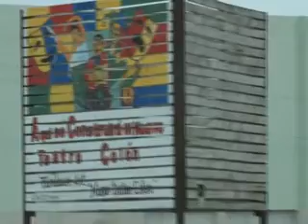Andrés Fernández - Fund. Teatro Colón (Parte I)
Continúa construcción del teatro